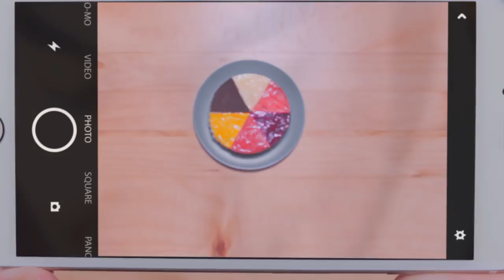ETFs explained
Learn how Exchange Traded Funds (ETFs) help you invest in a range of equities at a fraction of the cost.